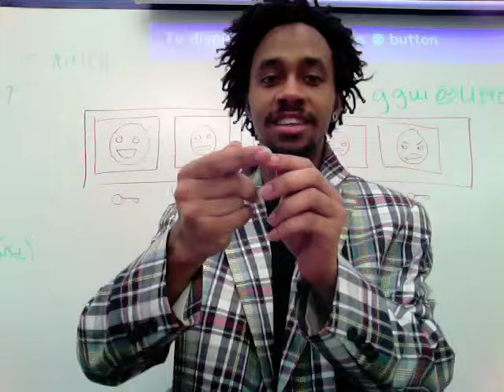ken magic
stopmotion magicdemo